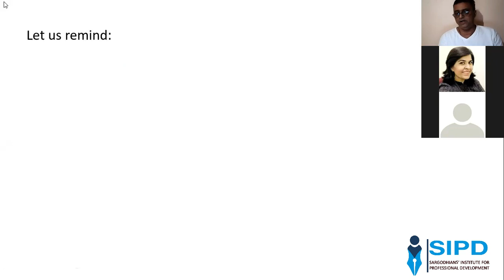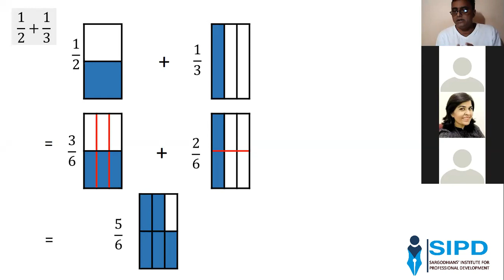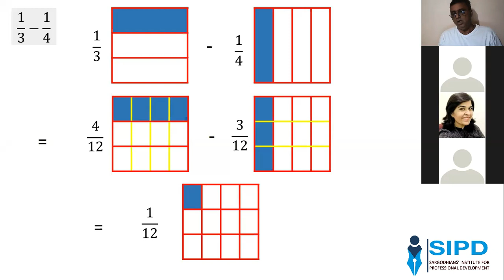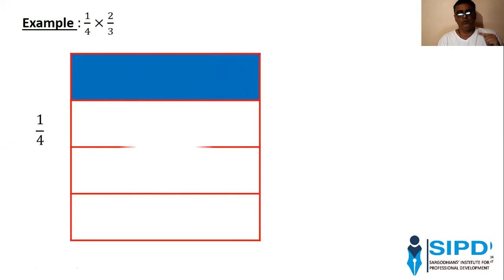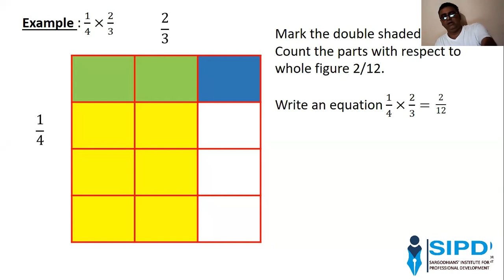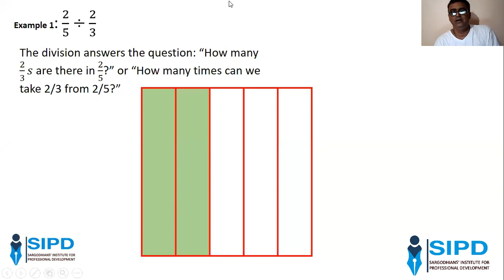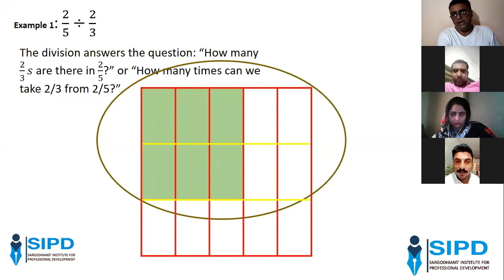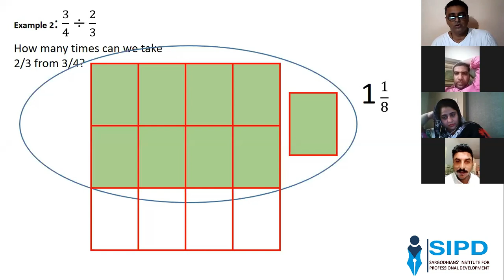Webinar: Four operations with Fraction by Using CPA. Urdu/Hindi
You can view and download PowerPoint of the webinar from the following

Many children face difficulties in learning fraction operations. The concept of a faction is not difficult, it is the way children are usually taught. During the baseline study, It found that children are forced to memorize the rule of four operations related to a fraction without having an understanding of it. That is why a large number of students and teachers do not have a conceptual understanding of fractions. This webinar will share strategies of visual representation of four operations with a fraction
Presenter: Muhammad Yusuf